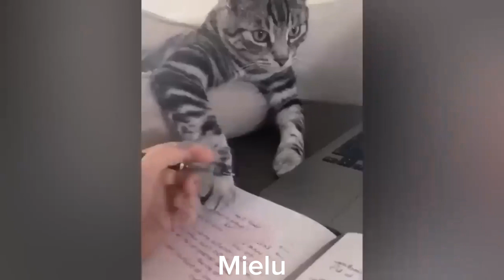Funny Animal Videos 2023 🥰 - Funniest Dogs and Cats Videos #3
Cute puppy Funniest Animals 2023 😂  Funniest Cats and Dogs 😺🐶
* Video thumbnails are for illustrative purposes only :p
 Awesome Funny